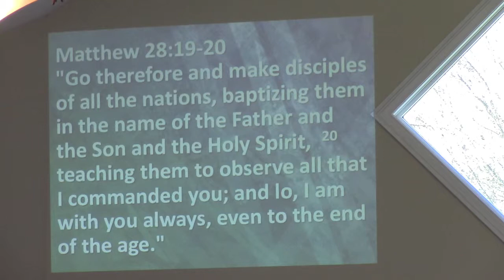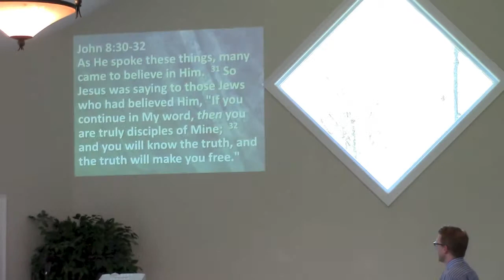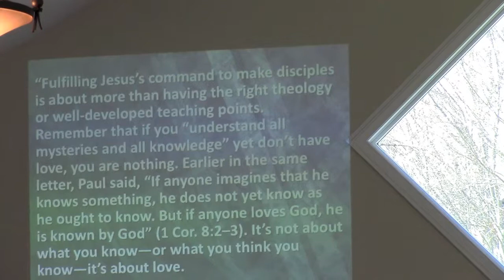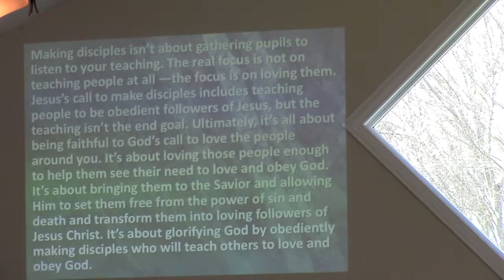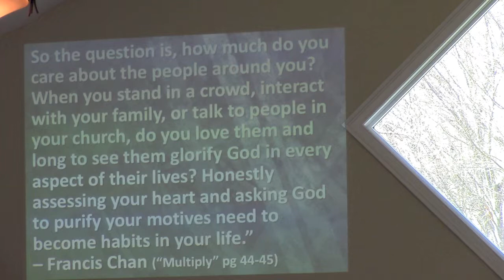Disciples Make Disciples (Part 2)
To be a disciple-maker, there are certain things we can observe from the disciples in the book of Acts.  We can follow their actions and model their words.  And at the same time, as helpful as these practical things can be to consider, the most important thing we can emulate from the Lord and his disciples is their heart for others.  If we love God and others, we will be disciple makers.